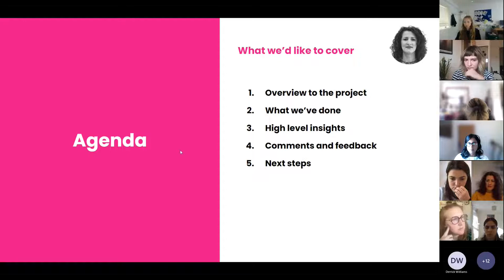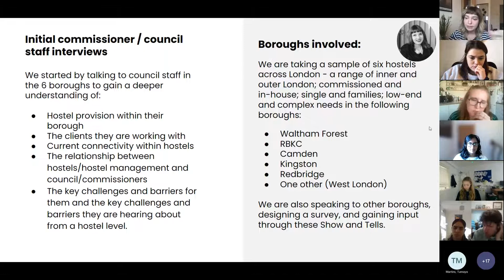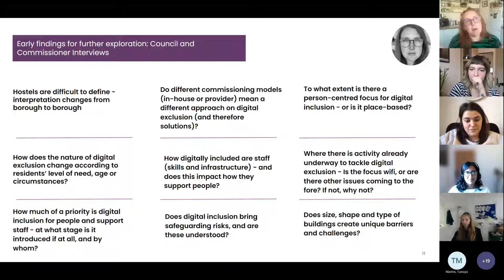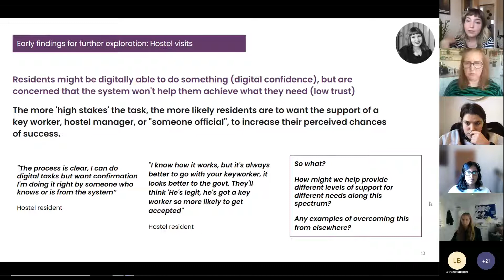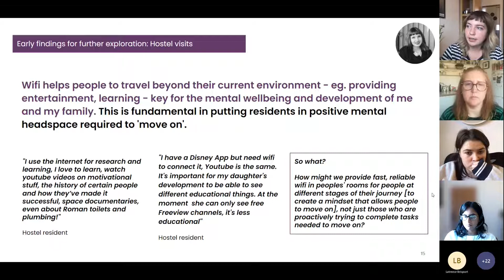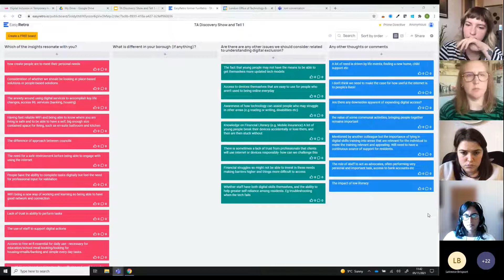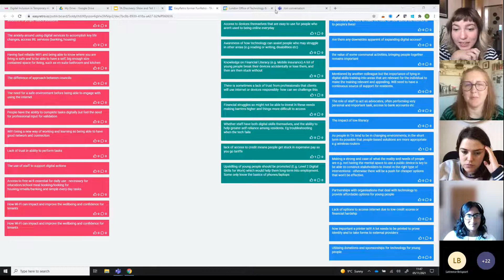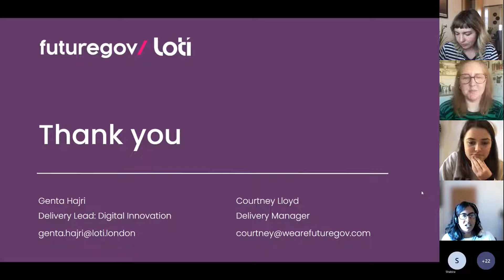LOTI Show & Tell: Digital Inclusion in TA hostels Discovery (Initial)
In this show and tell, LOTI and FutureGov present the findings from the first few weeks of their discovery into how digital exclusion affects Londoners living in temporary accommodation hostels.

This work is part of the LOTI's Digital Inclusion Innovation Programme a GLA funded initiative to bring innovation tools and methods to tackle digital exclusion in London.